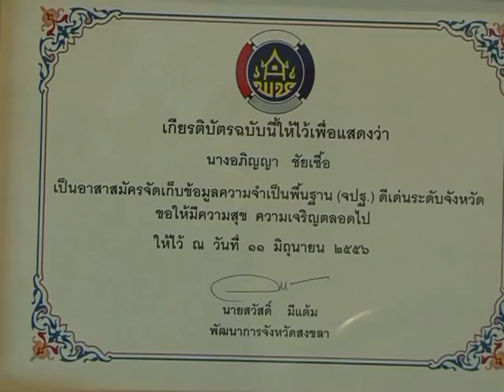11 มิ ย 56 พช สงขลา เปิดการนำเสนอ กปฐ